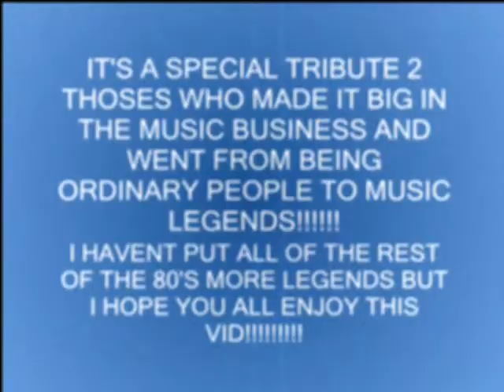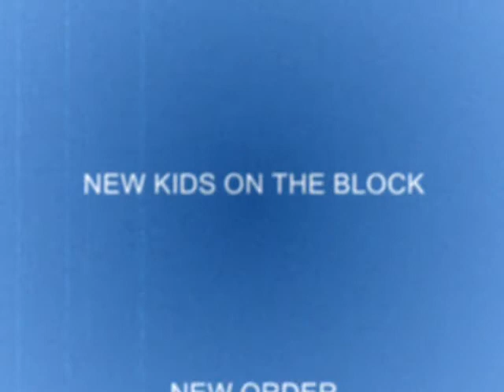THE 80'S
a special tribute legends artists of the 80's